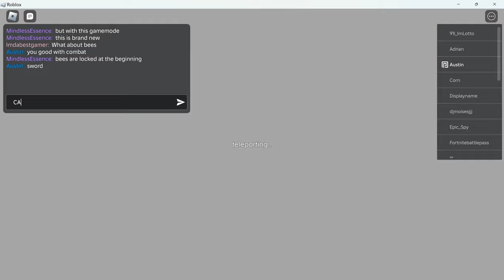The classic Roblox event - Bee Swarm Simulator part 1